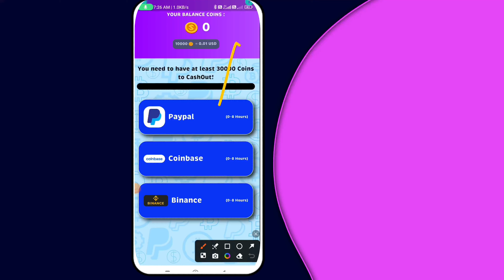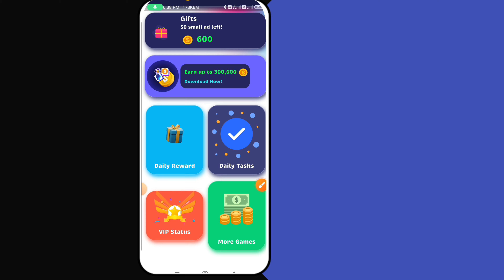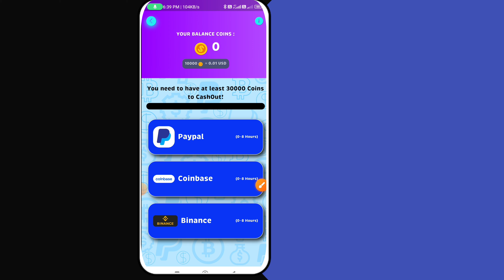MoCash App Review॥New Paypal Money Earning App॥Paypal Cash Earning Apps 2024॥Make Paypal Money App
☑Video Credit▶MoCash